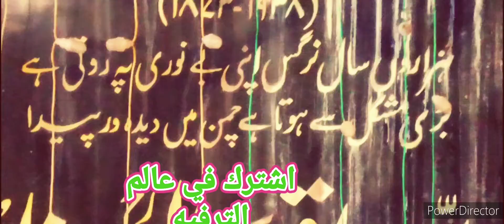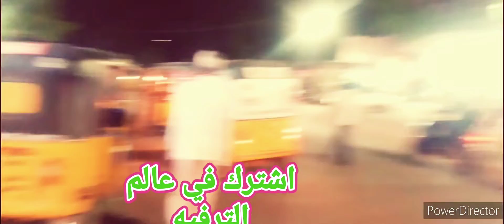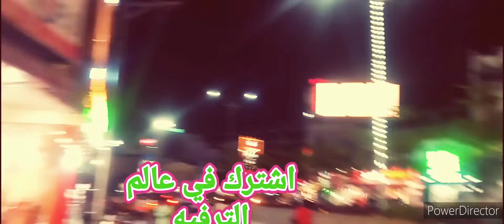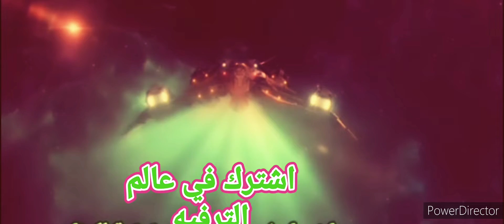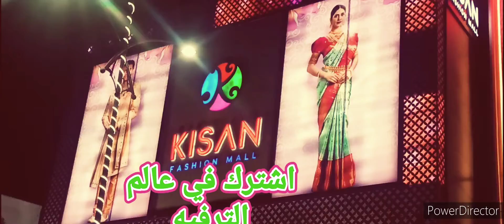🥀🌹🌷𝐁𝐄𝐀𝐔𝐓𝐈𝐅𝐔𝐋 𝐓𝐎𝐖𝐍 𝐍𝐈𝐙𝐀𝐌𝐁𝐀𝐃 𝐋𝐈𝐅𝐄 𝐖𝐈𝐋𝐋 𝐁𝐄 𝐂𝐎𝐔𝐍𝐓𝐄𝐃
best motivation vadios camand for Muslim and mankind remember you can also meet me on the Facebook page Mohammed saquib world